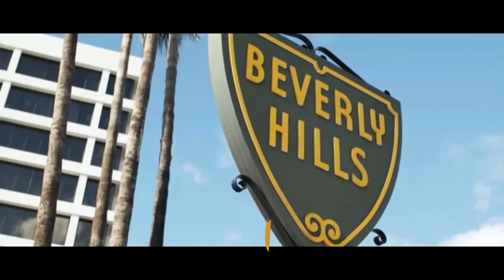The 10 Most Expensive Palaces You Can Live In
Here are the 10 Most Expensive Palaces You Can Live In.